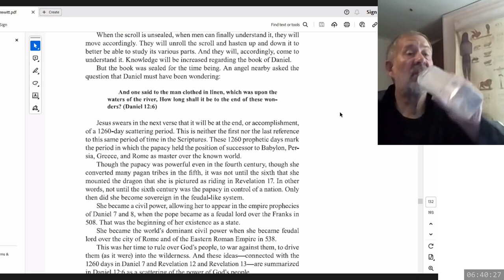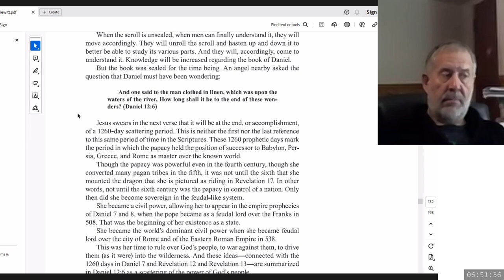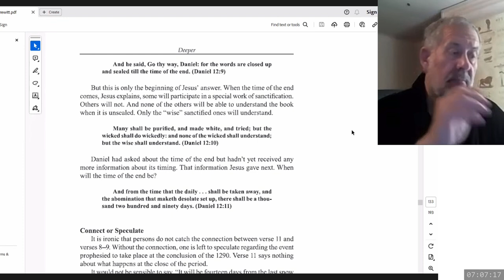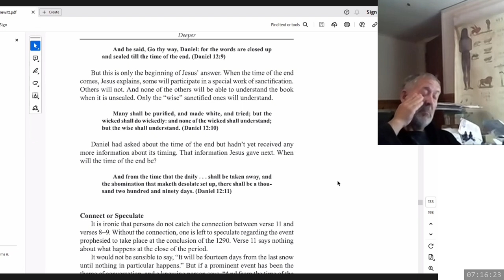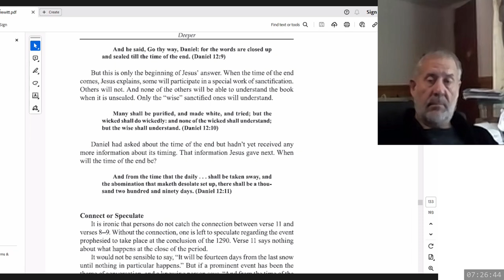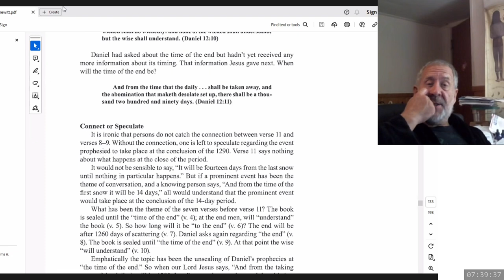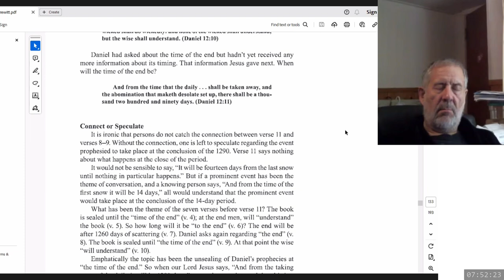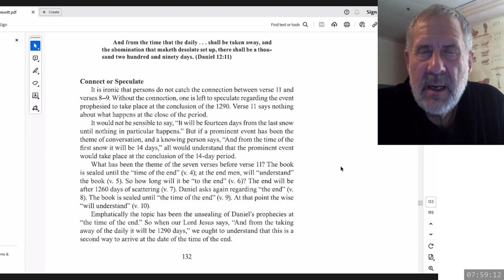2024 06 05 219. Daniel's Last Vision - Dwight Howard + Theodore Turner